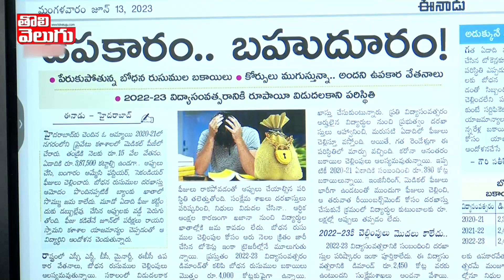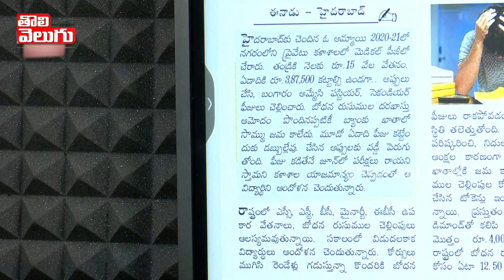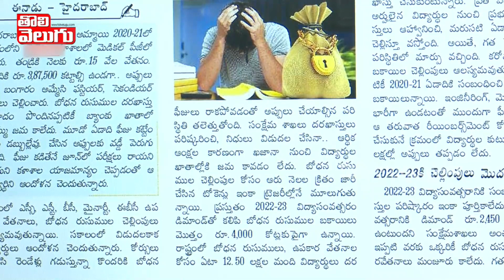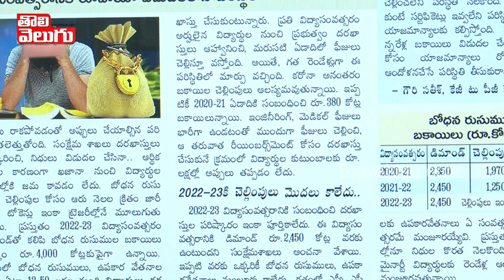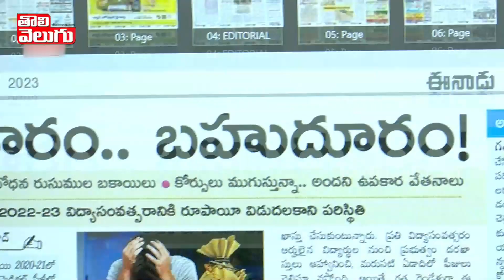రెండున్నర ఏండ్లుగా విడుదలకానీ ఫీజు రీయింబర్స్మెంట్ బకాయిలు| Fee Reimbursement Pending | ToliveluguTV